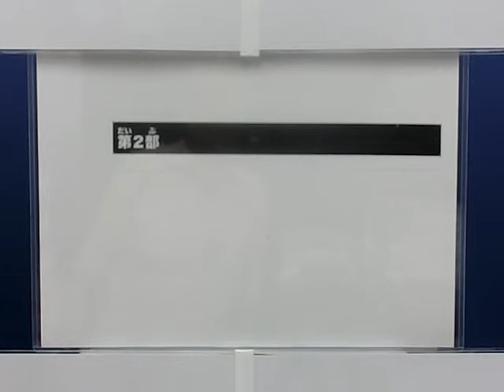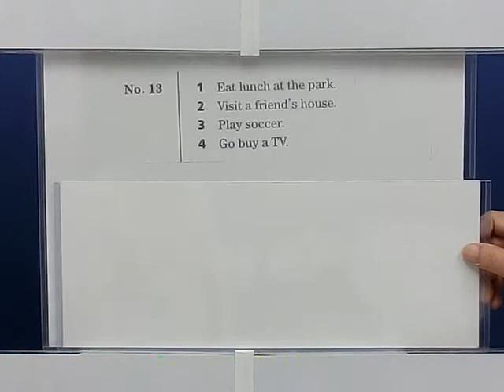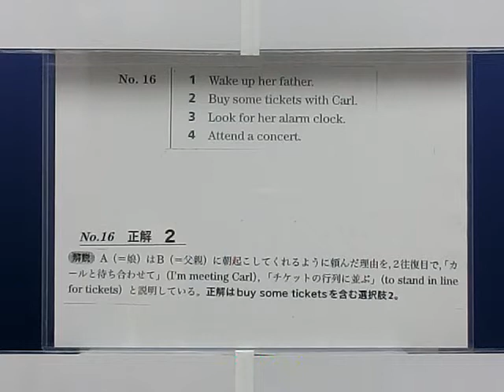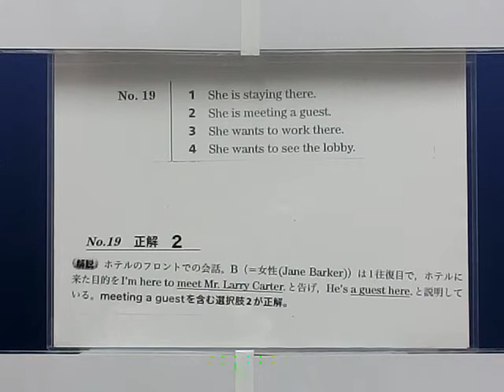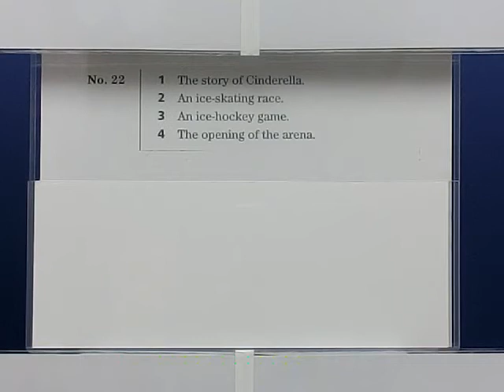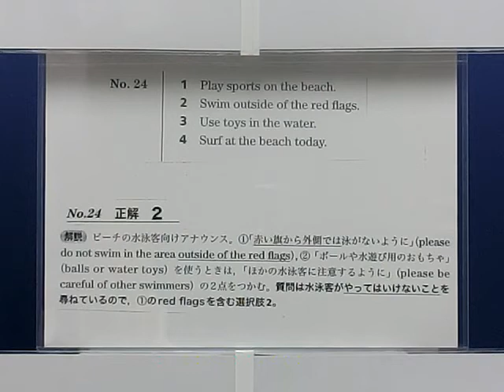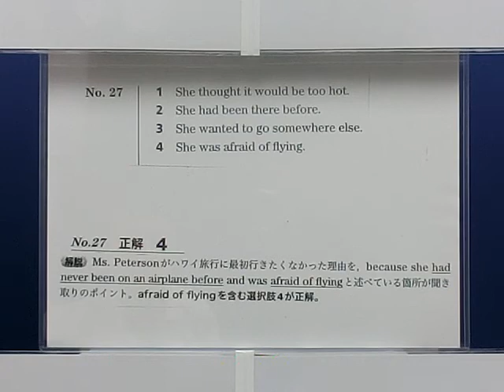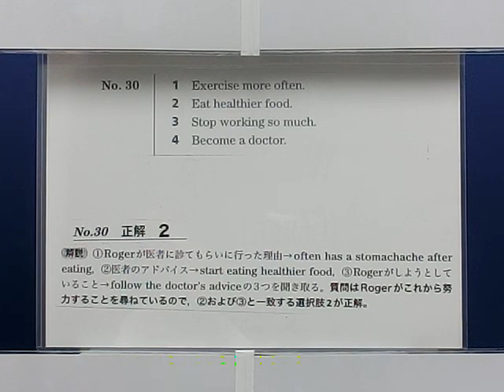Test of Practical English 英検準2級 Part10